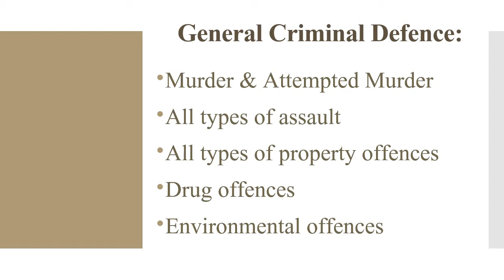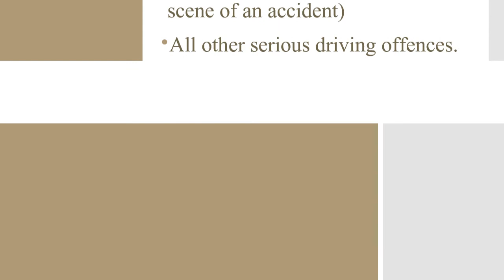Rick Muenz - Criminal Defence Lawyer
Rick Muenz
Criminal Defence Lawyer in Calgary